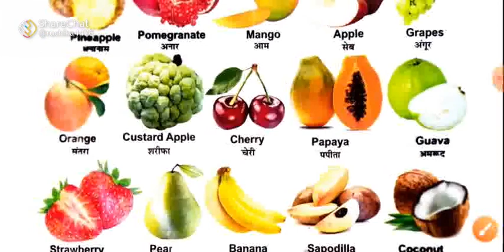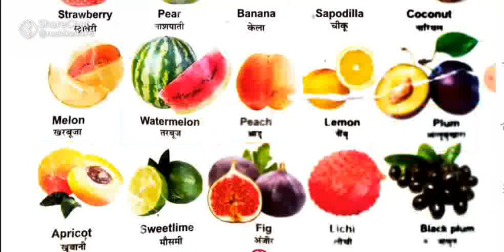fruit name video